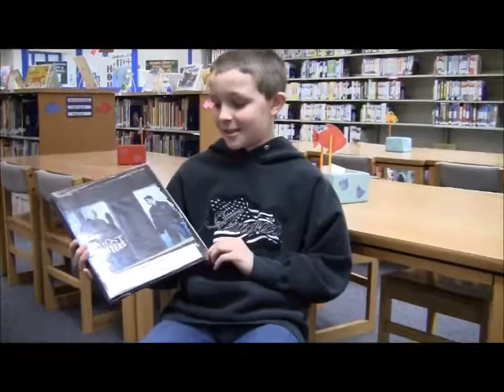Greenville Elementary School's Writers Workshop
Greenville Elementary School students Colby Bauman and Sophie Vicchiollo talk about the books they created in Writers Workshop and what they enjoyed about writing their own stories.